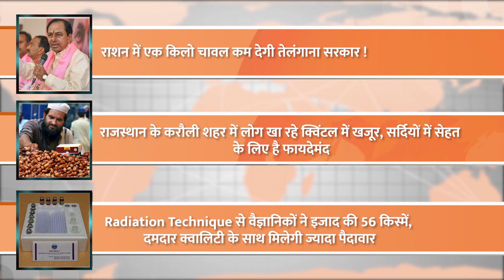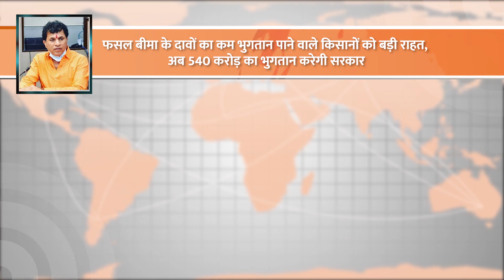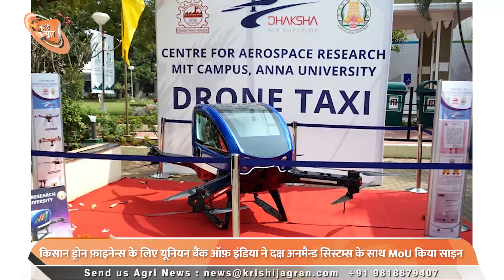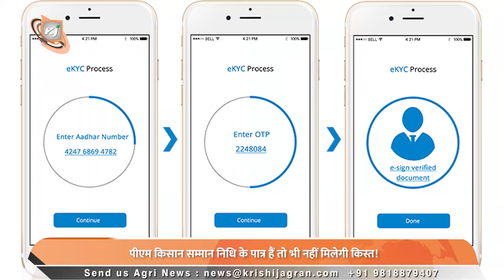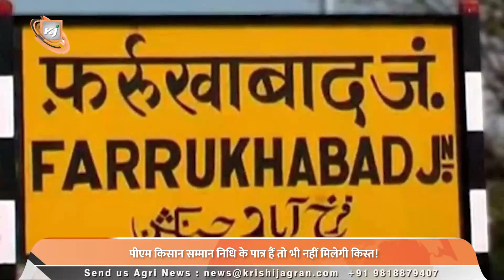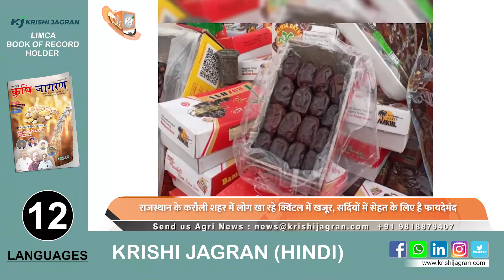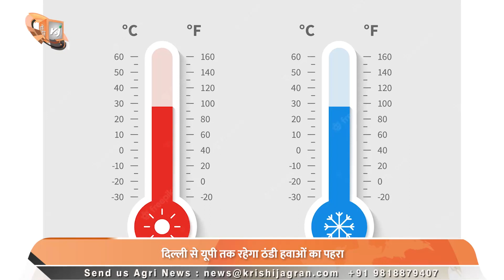PF के पैसे से खरीदी जमीन, फिर शुरू की खेती, अब हो रही लाखों में कमाई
1.   PF के पैसे से खरीदी जमीन, फिर शुरू की खेती, अब हो रही लाखों में कमाई
2.   किसान ड्रोन फ़ाइनेन्स के लिए यूनियन बैंक ऑफ़ इंडिया ने दक्ष अनमैन्ड सिस्टम्स के साथ MoU किया साइन
3.   अनाज की खेती छोड़ शुरू की सब्जियों की खेती, अब हो रही लाखों की कमाई
4.   कहीं खाने को चारा नहीं तो कहीं ठंड से मर रही हैं गायें, UP की गौशालाओं का Reality Check
5.   पीएम किसान सम्मान निधि के पात्र हैं तो भी नहीं मिलेगी किस्त!
6.   भारत से 3,000 साल पुराना है कोदो मिलेट का नाता, कहीं 'गरीब का चावल' तो कहीं 'अकाल का अनाज' नाम से है मशहूर
7.   राशन में एक किलो चावल कम देगी राज्य सरकार, सरकार को उठाना पड़ा कदम
8.   राजस्थान के करौली शहर में लोग खा रहे क्विंटल में खजूर, सर्दियों में सेहत के लिए है फायदेमंद
9.   Radiation Technique से वैज्ञानिकों ने इजाद की 56 किस्में, दमदार क्वालिटी के साथ मिलेगी ज्यादा पैदावार
10.  फसल बीमा के दावों का कम भुगतान पाने वाले किसानों को बड़ी राहत, अब 540 करोड़ का भुगतान करेगी सरकार
11.  मंडियों में धान बेचने वाले किसान अब फ्री में खाएंगे खाना, सरकार ने शुरू की कैंटीन
12.  बासमती चावल असली है या नकली अब तुरंत होगी पहचान, FSSAI ने तय किए नए मानक
13.  महंगाई से पाकिस्तान बेहाल, 215 रुपये किलो बिक रहा है प्याज
14.  PMGKAY के लाभार्थीयों के लिए बड़ी खबर, अब नाम से जानी जाएगी एकीकृत खाद्य सुरक्षा योजना
15.  दिल्ली से यूपी तक रहेगा ठंडी हवाओं का पहरा
00:00- Intro
00:10- Top Headlines
01:36- Bought land with PF money, then started farming, now earning in lakhs
02:37- Union Bank of India signs MoU with Daksh Unmanned Systems for Kisan Drone Finance
03:33- Leaving the cultivation of grains, started the cultivation of vegetables, now earning lakhs
04:24- Somewhere cows are dying of cold if there is no fodder to eat
05:16- Even if PM is eligible for Kisan Samman Nidhi, he will not get the installment!
06:16- Kodo Millet's relationship with India is 3,000 years old
07:12- The state government will reduce one kg of rice in the ration
08:07- In Rajasthan's Karauli city, people are eating dates in quintals, it is beneficial for health
09:03- Scientists have invented 56 varieties with Radiation Technique
09:57- Big relief to farmers who get less payment for crop insurance claims
10:57- Farmers who sell paddy in mandis will now eat food for free, government started canteen
11:52- Whether basmati rice is real or fake will now be identified immediately
12:44- Pakistan suffering from inflation, onion is being sold at Rs 215 per kg
13:40- Big news for the beneficiaries of PMGKAY
14:42-. Cold winds will guard from Delhi to UP
15:12- FTB Quiz Question